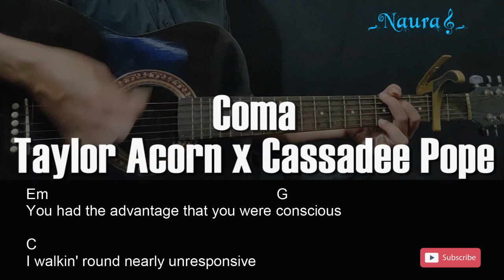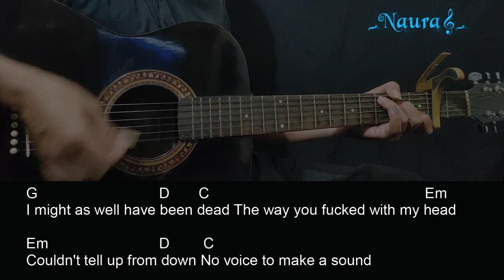Taylor Acorn x Cassadee Pope - Coma Guitar Chords Lyrics